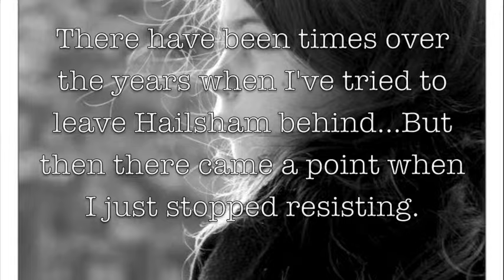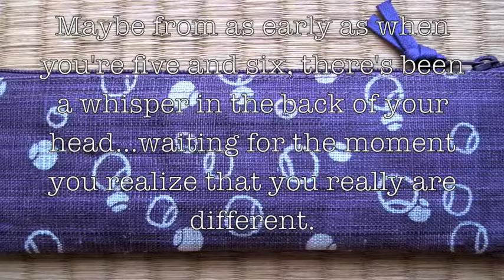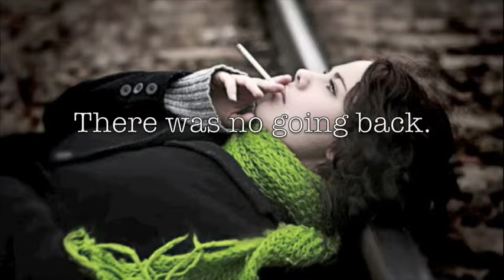Never Let Me Go -- A Novel in Pictures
A slide show of pictures based on the novel "Never Let Me Go" by Kazuo Ishiguro. Set to The Fray's "Never Say Never." I hope it engages all you who have read the book, and even those of you who haven't! My goal was to bring home some of the humanity of the characters in the novel and to bring their dilemmas home.
Book Citation:

Ishiguro, Kazuo. Never Let Me Go.
Random House, New York. 2005. Print

Photo Citations in Order of Appearance:

dancing_to_the_sun by FairyBluebird

Public_Schoolboys by streetshots

Waiting_for_the_doctor by lynMeyerDesign

little_girls by dippedFEATHER

pan by EvilxElf

Staring_Little_Girl by Papou

School by Im4gineTheM4gic

These_Hands by PoisonedPure

The_Lovely_People by LelaLynchPhotography

Soccer_Shot by shinobi_x

Unknown

Keep_Smiling by di3loud

Image Found on Google

"Missing Tape"

Apparition by JessRampling

The_Swell_Season by iNeedChemicalX

in_the_woods by ntscha

In_the_Hospital by No_Broken_Hearts

Together by MartheMa

Unknown Work Found on DeviantArt

Stream_Cottages by brigster18

time_to_say_goodbye by karbularyzator

Goodbye_Memories by Rikee

Flyer by mrs daria

Hospital by sheisviolence

The_Strangest_of_Places by vampire_zombie

doctor_doctor by Brokeallmyconfusion

Old_Boat by PirateRoberts

The_Psychiatric_Ward____If by Idrils

In_the_Cold_I__m_Standing by CaterpillarofAngst

toys_in_the_attic by CharlieMacBell

Hosital_Bed_II by JKMann

HEALTH by sean_tron

snowy_day_at_the_barn by torrent_insignia

Schhol_Auditorium by greensh

Abandoned_School_Corridor by michref

Tears by whatev9r

Winter Photo Shoot by SJ

Looking_For_Answers by MissAyleen

Little_Dances by MirroredIllusions

Balloon_Party by xfalloutxgirlsx

Scissors_Obsession by FuzzyGawjuz

the_girl_with_the_red_balloon by garrit

Thinking by AniAJ

holding_hands_black_and_white by michellebelly124

"Missing Tape Part 2"

alwayssmile by musicandphotography

at_the_station by musicandphtography

rainy_day_II by musicandphotography

studio by MattBenn8

Consider_me_dead by RedFraction

Songwriter(s): King, Joseph;Slade, Isaac; Welsh, David
Copyright: EMI APRIL MUSIC INC.
LINCOLN & OLLIE MUSIC
LITTLE BIKE MUSIC

Lyrics:

Some things we dont talk about,
Rather do without and just hold the smile
Falling in and out of love
Ashamed and proud of, together all the while

You can never say never
While we dont know when
But time and time again
Younger now than we were before

Dont let me go

Picture youre queen of everything
Far as the eye can see under your command
I will be your guardian when all is crumbling
Ill steady your hand

But time, time and time again

Were pulling apart and coming together again and again
Were growing apart but we pull it together,
Pull it together again